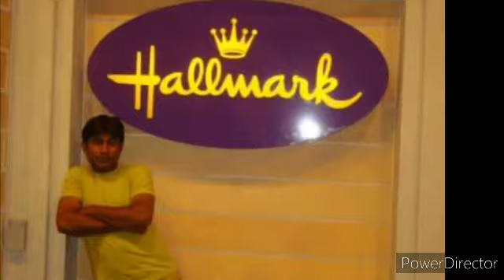all in Dubai